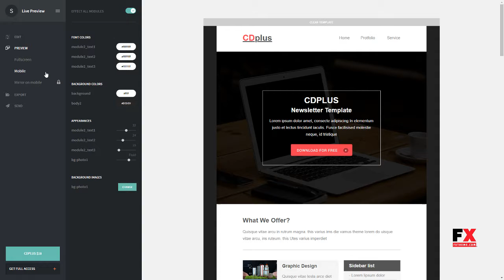CDplus - Responsive Email template with Stampready builder Fel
ThemeForest Files Included Layered PNG, Layered PSD, HTML Files, PSD

 Columns 3

 Layout Responsive